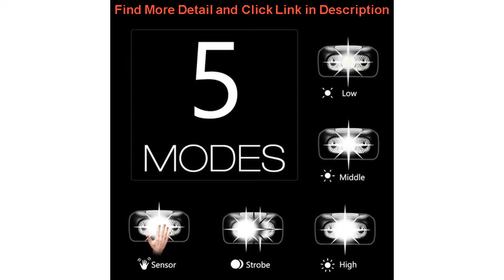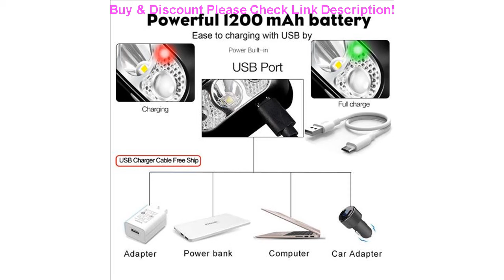Top Mini LED Headlamp Rechargeable Body Motion Sensor LED Headlight Camping Flashlight Head Light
Mini LED Headlamp Rechargeable Body Motion Sensor LED Headlight Camping Flashlight Head Light Torch Lamp With USB

Related Video With Mini LED Headlamp Rechargeable Body Motion Sensor LED Headlight Camping Flashlight Head Light Torch Lamp With USB